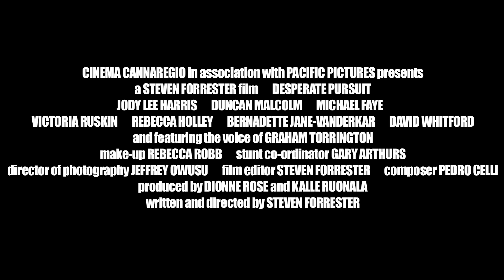Desperate Pursuit Trailer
'Desperate Pursuit' Teaser Trailer for Steven Forrester's film starring Jody Lee Harris, Duncan Malcolm, Michael Faye & featuring the voice of Graham Torrington.

Teaser Trailer directed by Steven Forrester. Photography & Sound by Donato Cinicolo. Special Make-Up Effects by Tina Hart

Film Short Coming Soon...